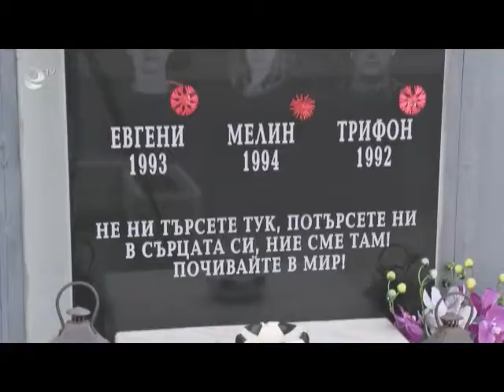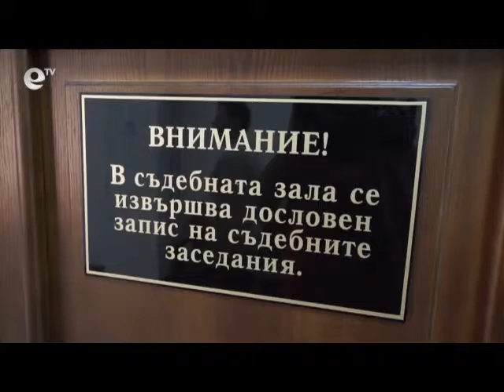Novini 08 01 2014